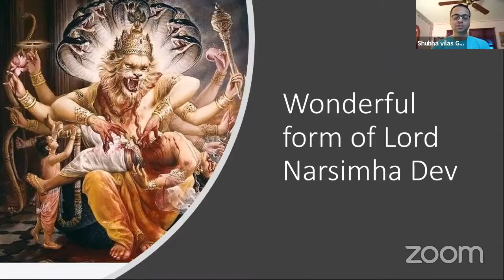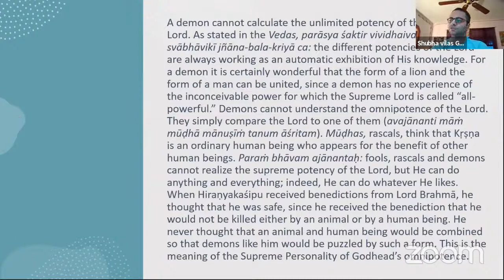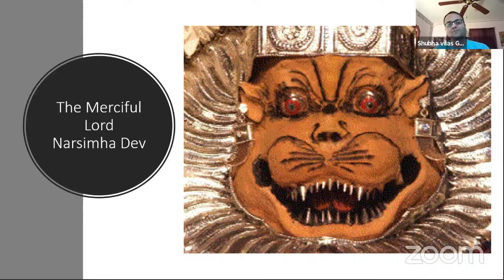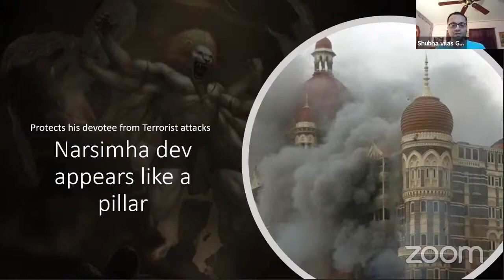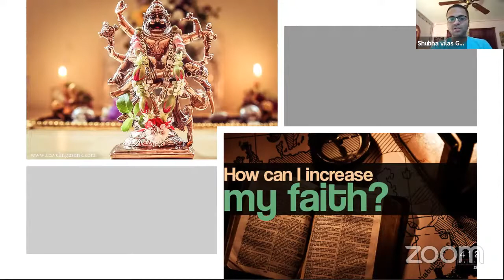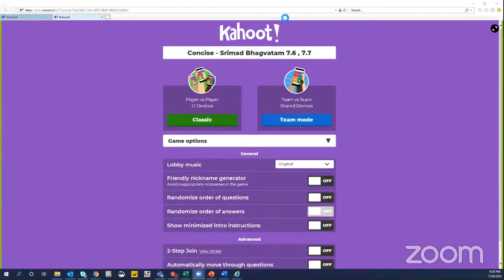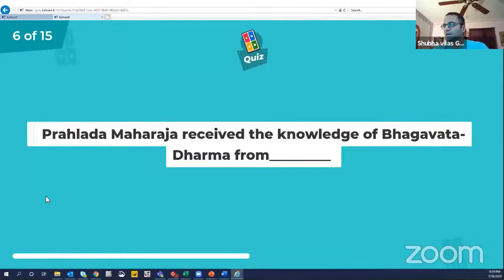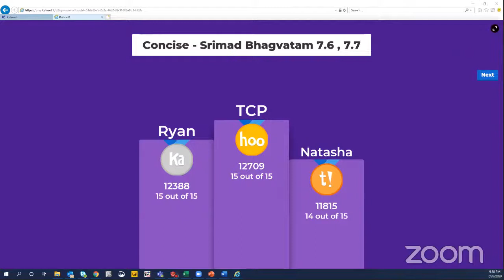The wonderful pastimes of Lord Narsimha Dev - Shubha vilas Govinda Das - ISKCON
भगवान  नरसिंह देव की अद्भुत लीलाएं

The wonderful form and  pastimes of Lord Narsimha Dev    - Shubha vilas Govinda Das - ISKCON